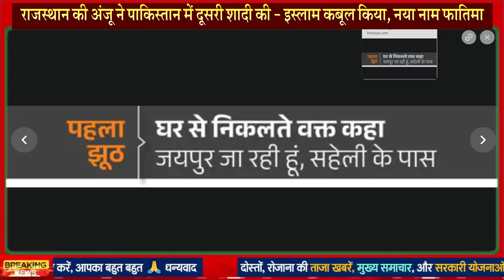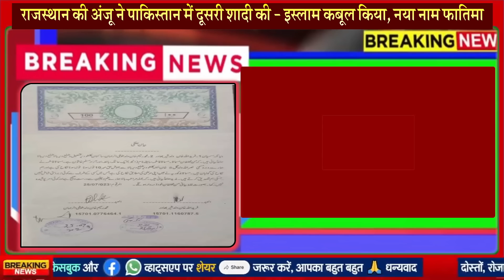अंजू ने पाकिस्तान में दूसरी शादी की नसरुल्लाह से, इस्लाम कबूला, नया नाम फातिमा- बड़ी खबर Anju News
राजस्थान की अंजू ने पाकिस्तान में दूसरी शादी की: फेसबुक फ्रेंड से कोर्ट मैरिज के लिए इस्लाम कबूल किया, नया नाम फातिमा
पाकिस्तान की सीमा हैदर और भारत की अंजू से जुडी आज की बड़ी खबरें  बड़े फैसले

विवाहित भारतीय महिला अंजू बनी फातिमा, इस्लाम कबूल करने के बाद अपने पाकिस्तानी मित्र से शादी की

दोस्त से मिलने पाकिस्तान पहुंचीं अंजू को लेकर PAK पुलिस ने किया चौंकाने वाला दावा

Rajasthan: अलवर से पाकिस्तान पहुंची अंजू की पति से बातचीत लीक, बोली- डाक्यूमेंट्स किसी को मत देना, नहीं तो...

प्यार में भारत से पाकिस्तान गई अंजू ने नसरुल्लाह से की शादी, धर्म और नाम भी बदला

नसरुल्लाह कानूनन मेरे पति, मर्जी से न‍िकाह कर रही हूं... पढ़ें भारतीय अंजू का पूरा निकाहनामा